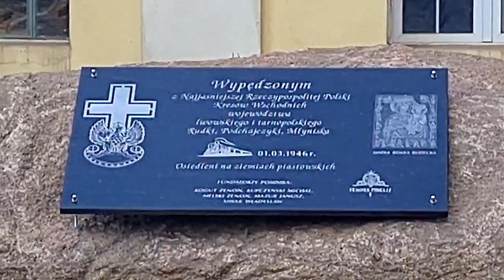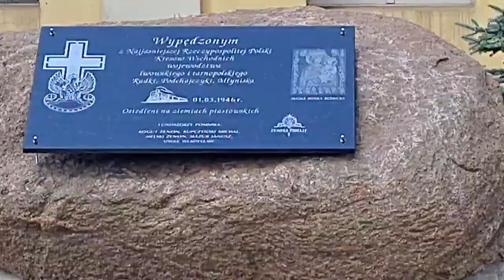Uroczystości Kresowian w Dziesławiu 2.07.2022.